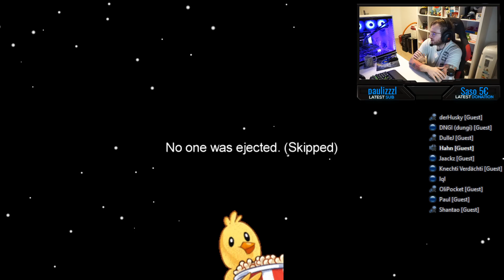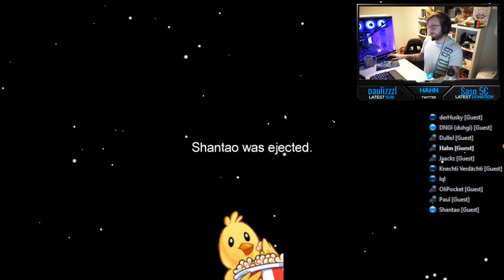500IQ Mindgames - diese IMPOSTOR-Runde müsst ihr gesehen haben